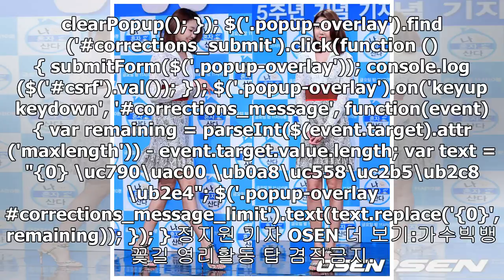[공식입장] YG 측 "'꽃길' 이미 2년 전 녹음한 곡, 왜 문제삼는지 모르겠다"